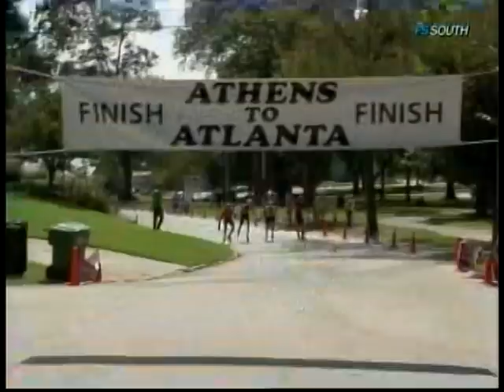A2A Athens To Atlanta Road Skate 2009 on Endurance Traveler Part 3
Athens-to-Atlanta is the oldest and most famous road skate in America. Starting in Athens, Georgia USA, participants skate through beautiful country roads and quiet suburbia before navigating city streets and triumphantly crossing the 87-mile finish line in Atlanta's Piedmont Park.

The course is challenging and requires experienced skating ability, courage, and stamina. Skaters who may not be ready for the whole 87 miles may opt for the 38-mile event, which also starts in Athens, or the latest 52-mile event, which starts near Dacula, GA. Both four and five wheeled skates are welcome and anyone from 8 to 80 years old may enter.

GIVE YOUR SKATING A PURPOSE
Millions of skaters across the world wheel across pavement for exercise, fun, or friendship. Few distance events exist which really push the limits and challenge the soul. Give your skating a purpose and prepare this summer for Athens-to-Atlanta where crossing the finish line can be your greatest victory.

This event was presented on the Outdoor Channel, Endurance Traveler show.